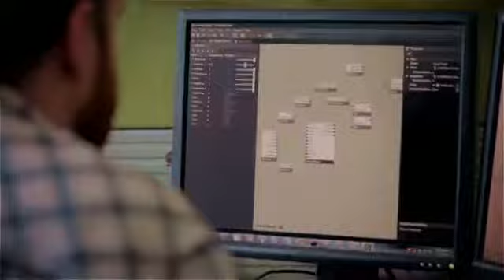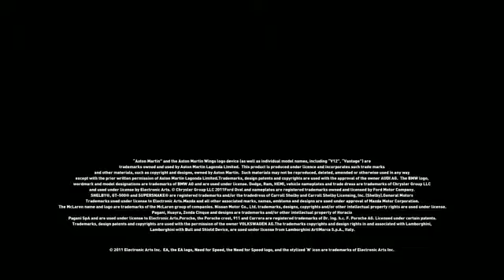Need for Speed The Run Anatomy of a Scene Trailer1940